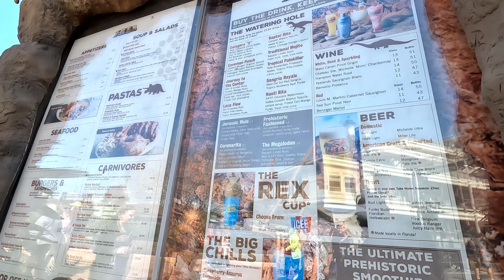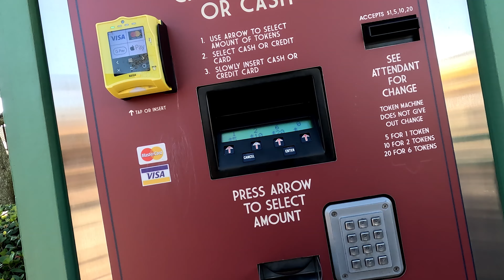Lunch at T-REX & trying our FIRST Beignets at French Quarter! Disney World Day 2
Welcome to day TWO of our Disney World vacation! In this video, we spend a non-park day at Disney Springs and were FINALLY able to grab a reservation at T-REX for lunch! Then come along with us as we try the famous Mickey-shaped beignets for the FIRST TIME that you can only get at Port Orleans French Quarter!